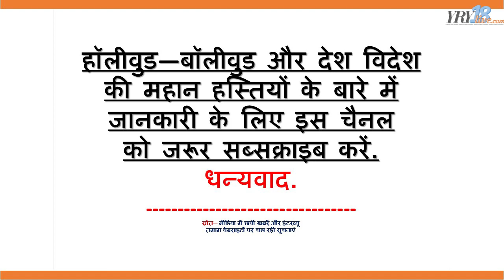गुलज़ार : आखिर राखी से रिश्ता क्यों नहीं निभ सका | Gulzar Rakhi Love Story | YRY18 Live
Hello,  Today we are come with a few things about the Gulzaar.

Gulzar has written stories, he writes shayari too. And he is also big name in the world of literature.
He married Rakhi, the famous actress of his era.
Gulzar was born on August 18, 1936 in Jhelum district of undivided India.
He worked as an assistant to directors like Bimal Roy, Hrishikesh Mukherjee and Hemant Pathak.
In the year 1963, Gulzar got the opportunity to write songs in Bimal Roy's Bandini.
In 1971, he directed the film 'Mere Apne' for the first time.
Rakhi and Gulzar got married in 1973.